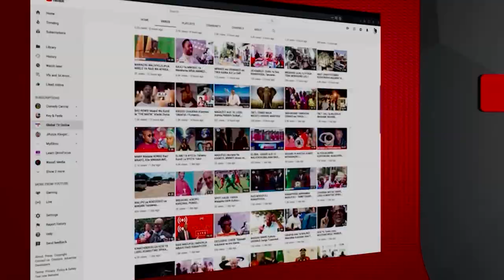Song_Abiria_Glory Band_Glory Media Production_+255756729228